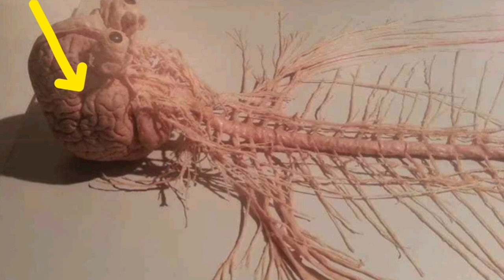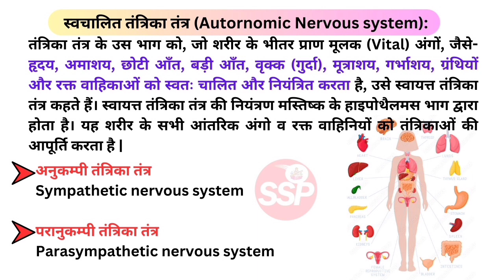Peripheral and autonomous nervous system // control and coordination // NCERT class 10 science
Peripheral and autonomous nervous system
नियंत्रण एवं समन्वय, class 10 science chapter 3 in hindi, control and coordination class 10 science, class 10 science chapter 7, niyantran evam samanvay class 10 vigyan, नियंत्रण एवं समन्वय कक्षा 10, Hindi medium class 10 science chapter 7, नियंत्रण एवं समन्वय कक्षा 10 important question, NCERT class 10 science chapter 7 in Hindi, up board class 10 science chapter 7, नियंत्रण एवं समन्वय Full Chapter, niyantran evam samanvay class 10 in hindi, Class 10 Science Chapter 7, samiksha Study Point, neuron, nervous system, plant harmons, harmons, reflex actions, voluntary  actions, involuntary actions ,reflex arc, central nervous system,  peripheral nervous system, tantrika tantra tantrika koshika, तंत्रिका तंत्र ,तांत्रिक कोशिका, पादप हार्मोन,  अनैच्छिक क्रियाएं, प्रतिवर्ती क्रियाएं, न्यूरोन , human brain , plant harmons